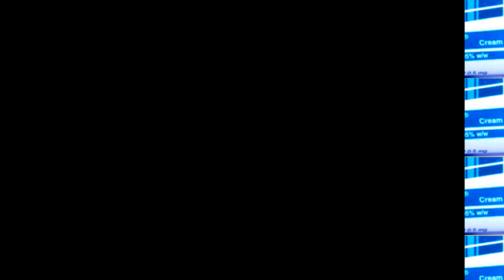Exovate Cream/Ointment in Bangla। Exovate এর কাজ কি/কি কাজ করে ? দাউদ, একজিমা, ত্বকের দাগ দূর করে।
এই ভিডিওতে Exovate Cream/Ointment সম্পর্কে কিছু গুরুত্বপূর্ন টিপস  এবং তথ্য প্রদান করা হয়েছে যাতে আপনি জানতে পারেন Exovate Cream/Ointment এর কাজ, এতে কি কি উপাদান রয়েছে, এর উপকারিতা, ব্যবহার বিধি এবং সাইড ইফেক্টস বা পার্শ্ব-প্রতিক্রিয়া সম্পর্কে। ধন্যবাদ।

In this video some tips and information are provided about Exovate Cream/Ointment so that you can know about its works, elements, benefits, caution and its side effects.Thanks.

The Channel and the videos of the channel gives information about various medicines and provides health tips. But you should not take it as alternative to specialist doctor’s advice. Here I have tried to show the name of various medicine, its works, elements, caution and its side effects. Thanks.. Thanks..